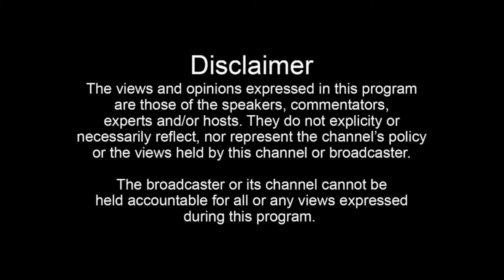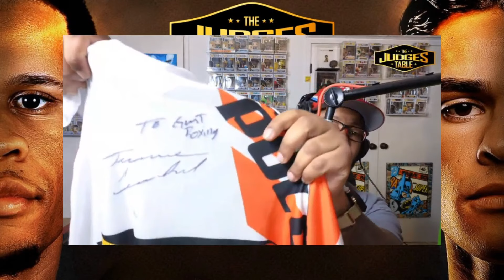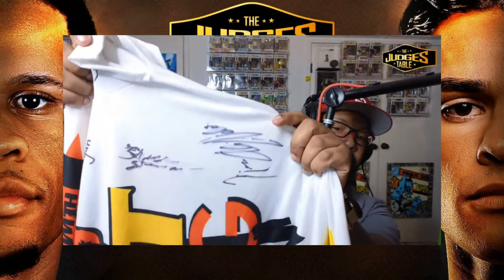Crawford WHAT! Haney vs Garcia who you got!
*IF YOU HAVE A IPHONE USE THIS LINK TO JOIN!